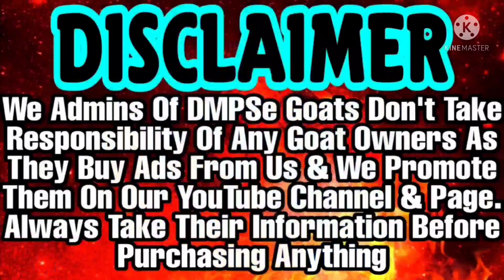Top Quality Huge Malwa | 90kg | Aisa Malwa Nhi Dekha Hoga 🔥 | Syed Goat Farm